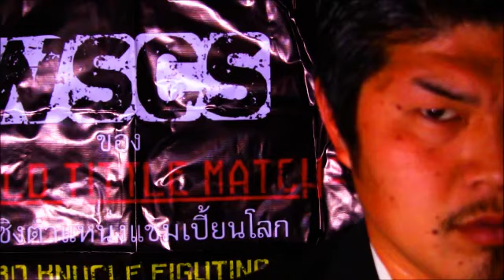world heavy weight nontitle match INJAPANTOMOYA TAKAHASHI VS MILTON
world heavy weight
    nontitle match

INJAPAN
KBS hall

2017・8・13(SUN )

WSCS 世界ヘビー級チャンピオン
高橋知哉(日本)
(BONECRASH )
VS
WSCS 世界ヘビー級ランキング11位
ミルトン(ブラジル)
(TEAM TANI )
数々のメジャー格闘技団体
Kｰ1
Kｰ1MAX
新生Kｰ1
HERO,s
PRIDE
DREAM
リングス
UWF
UFC
ボクシング
総合格闘技
極真空手
新日本プロレス
ドラゴンゲート
キックボクシング
KNOCKOUT
RAIJIN
あらゆる格闘技団体の中でもかなり選手層の厚い団体それがWSCS まさに世界最高補の戦いをその目に焼き付けろ！世界最強の男の姿を見ろ！